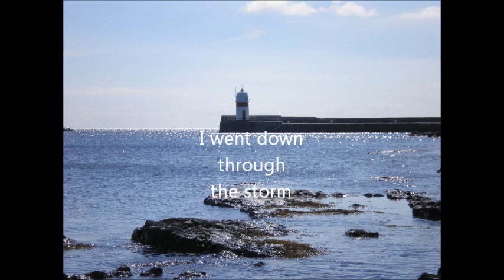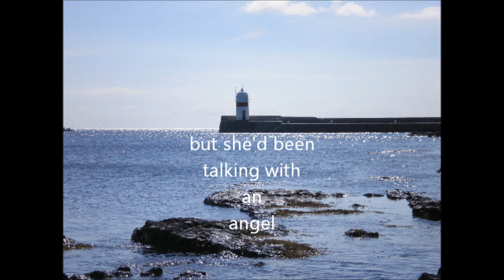LITTLE LIBERTY - Steve Adams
An original song by Steve Adams, acoustic guitar.